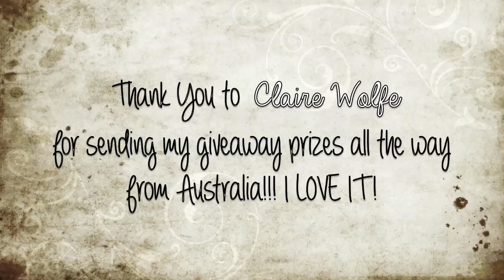Another Disappointing Cycle- TTC Update Baby #1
Hey All,

So this cycle ended up in disappointment once again.  I truly thought that I may have conceived due to all the unusual symptoms I was experiencing, like the cramping in my pelvis which I thought was implantation cramping...

So, I am out this cycle.  Sorry for getting everyone's hopes up. I certainly had mine up too...

I am hoping the Clearblue Easy Fertility Monitor will help this next cycle. Anyone else tried it?

Like to Write?